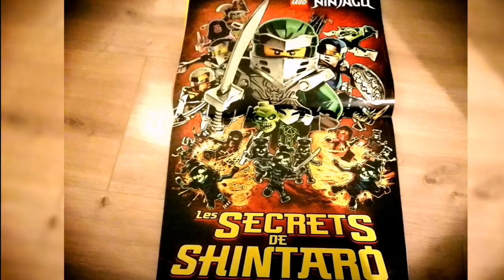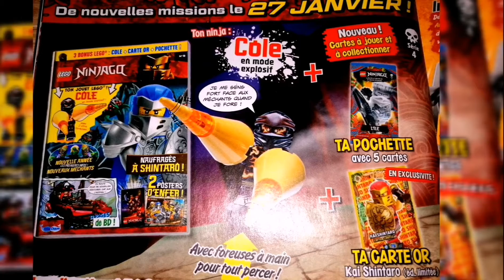Ninjago nouvelle BD saison 13 !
Hey salut à tous les fans de ninjago aujourd'hui on se retrouve pour cette nouvelle vidéo sur la nouvelle BD de décembre 2020. Désolé pour le retard mais il y avait beaucoup de vidéos plus importantes à publier mais enfin bon la voilà quand même.
Bon visionage !
Moi je te dis c'était Wu studio tchao !

Hey hi to all ninjago fans today we meet for this new video on the new comic of December 2020. Sorry for the delay but there were a lot of more important videos to publish but finally good here it is anyway.
Good viewing!
I tell you it was Wu studio tchao!